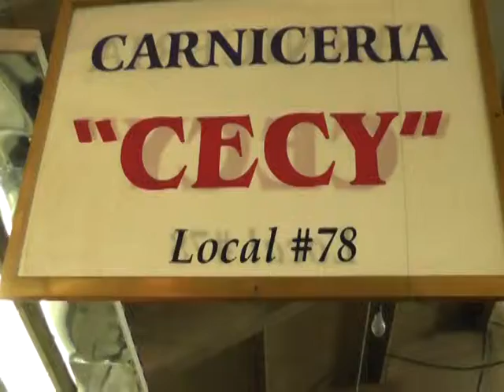SPOT CARNICERIA CECI PRODUCCIÓN IMPACTEL CANAL 9 TEZIUTLÁN